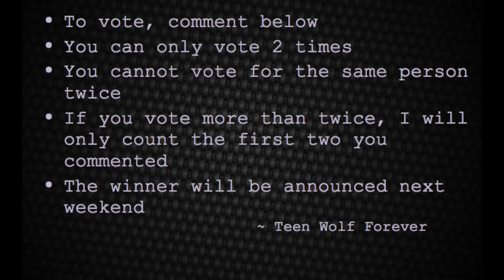Teen Wolf Awards: category #16 winner // vote for category #17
Teen Wolf Awards - category #16 - "Best Actor/Actress"

3rd place - Tyler Posey (with 116 votes)

2nd place - Holland Roden (with 174 votes)

1st place - Dylan O'Brien (with 345 votes)

Total number of votes: 789

Now you can vote for category #17 - "Best Character With Weapons"